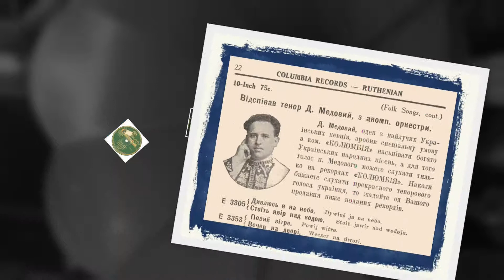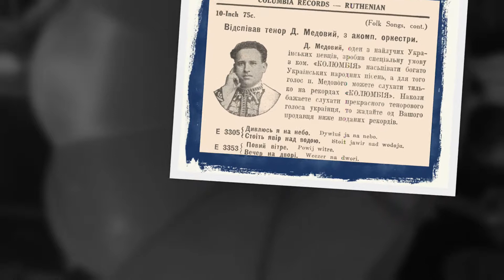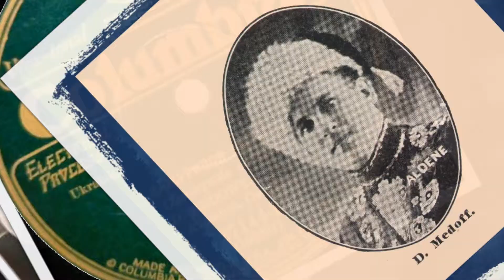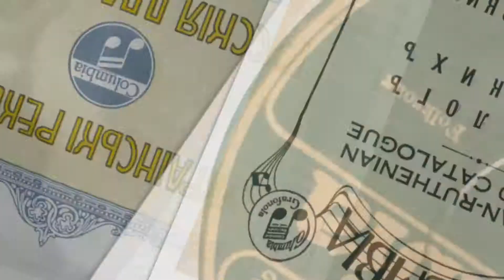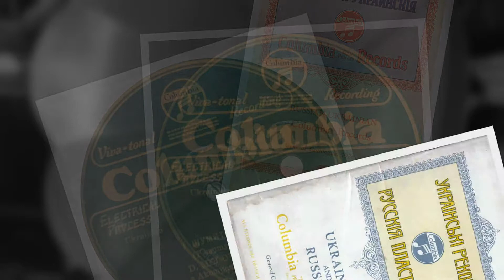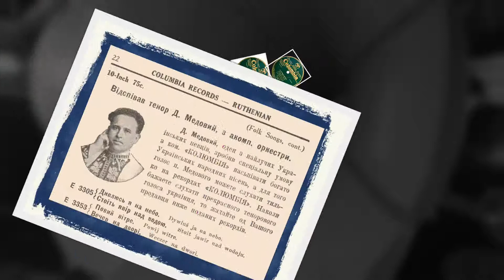Rus' - Ukrainian 78rpm recordings, 1928. COLUMBIA 27144-F. Зажурився чоловік / І шумить і гуде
New York City, June 1928. COLUMBIA 27144-F A/B. Side 1: Зажурився чоловік { Zazhurivsia cholovik }. Side 2: І шумить і гуде { I shumit i hude }. David Medoff,  tenor  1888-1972, z akompan. orchestry.